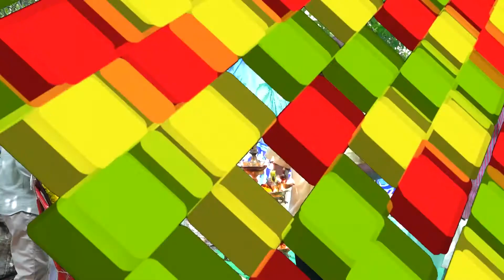Gudur Family 1st Meet @ Konduru Part1 B